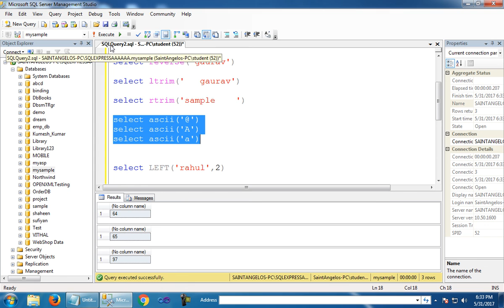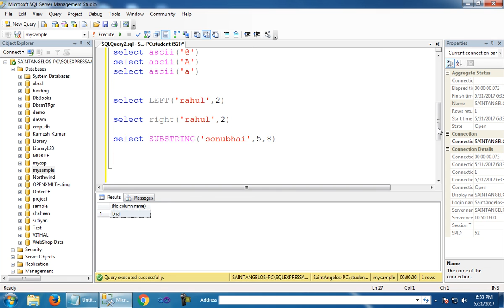string fun in sql2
in this tutorial i teach string fun in sql